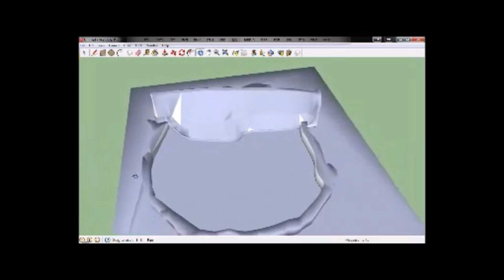Mars Lake with Ancient Dam: Structure Ruins Mars Orbitor